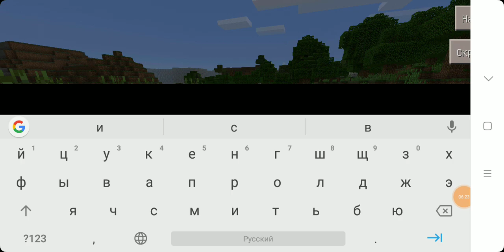Yasmin Game 1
Minecraft game